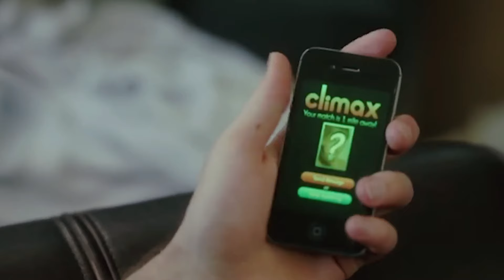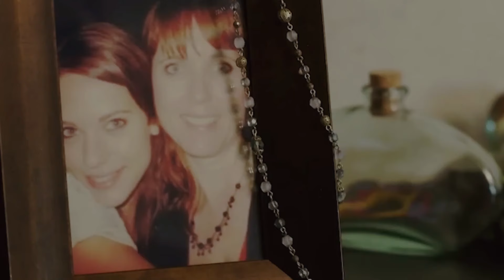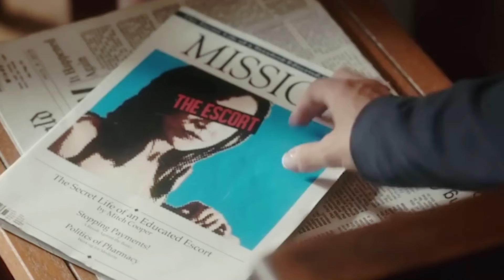Schönes Mädchen Verkauft Ihren Körper für Geld (Film Erklärt Deutsch)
Natalie ist eine Escort, die gezwungen ist, Männern gegen Geld Dienstleistungen zu erbringen, da sie aufgrund einer unangenehmen Vergangenheit in ihrer Studentenzeit keinen normalen Job finden kann.
Auf eigene Faust und ohne Vermittler findet das Mädchen Kunden und erfüllt deren Wünsche, egal wie schmutzig und ekelhaft sie auch erscheinen mögen.
Natalie ist bereit, die Bedürfnisse aller zu befriedigen, sogar die eines Verrückten, der sich als Kind ausgibt und verlangt, ihn für sein schlechtes Benehmen zu bestrafen.
All dies bereitet ihr in gewisser Weise Vergnügen, denn das Mädchen verdient gut und kann für sich selbst sorgen.
Mitch ist ein Verlierer-Journalist, der ernsthafte Beziehungen meidet und darauf fixiert ist, mit der ersten Frau, die er trifft, Liebe zu machen...

Film erklärt, film deutsch komplett, ganzer film auf deutsch, film erklärt deutsch, film erklärung, horrorgeschichten, horror film deutsch.